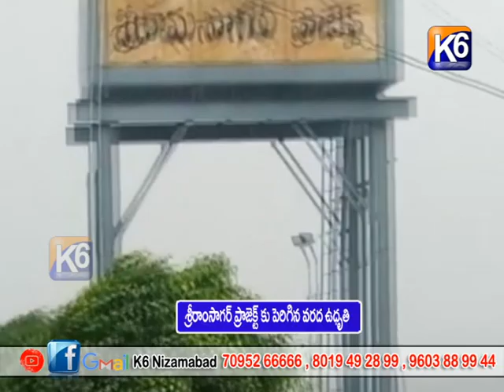శ్రీరాంసాగర్ ప్రాజెక్టుకు పెరిగిన వరద ఉద్ధృతి || K6 News 10-07-2022